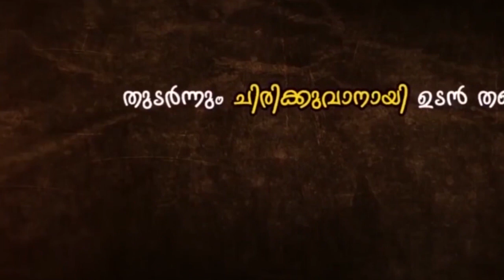എന്നാലും ഇത് ഇത്തിരി കൂടി പോയില്ലെ ചേച്ചി😁🔥🙄| കസ്തുരി എന്റെ കസ്തൂരി song troll video|TrendingToday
എന്നാലും ഇത് ഇത്തിരി കൂടി പോയില്ലെ ചേച്ചി| കസ്തുരി എന്റെ കസ്തൂരി song troll video

©NOTE:All the content is used copyright to walk with Trending Today.use or commercial display or editing of the content with out proper authorization is not allowed